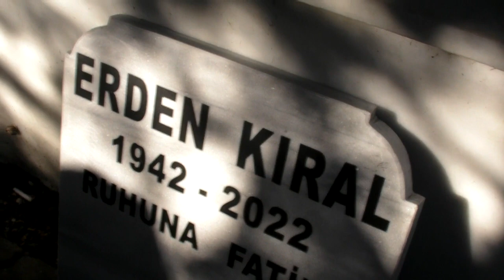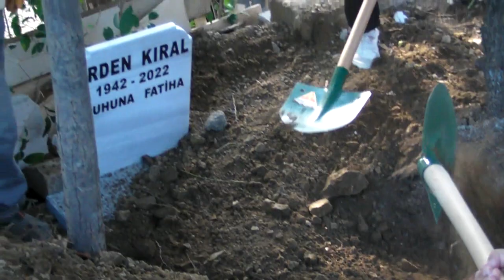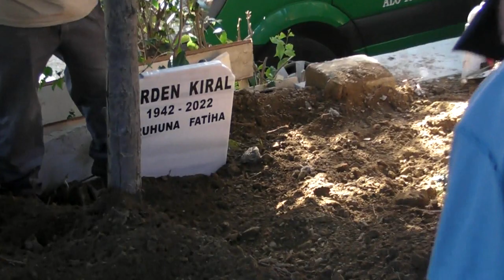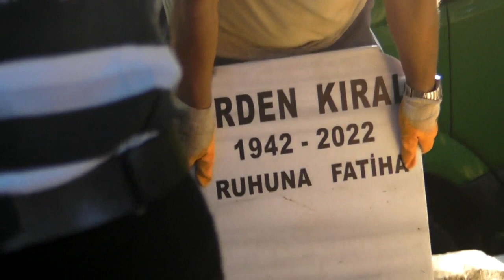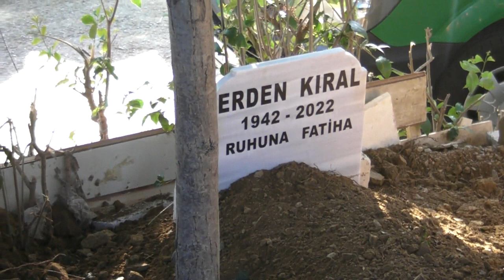YÖNETMEN ERDEN KIRAL'IN DEFİN TÖRENİ